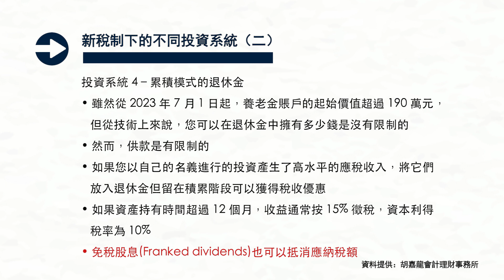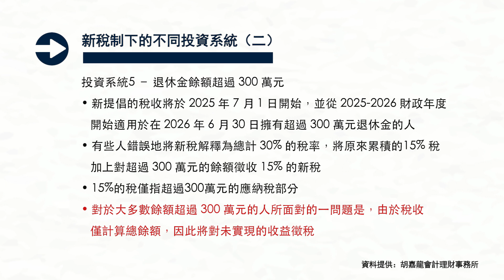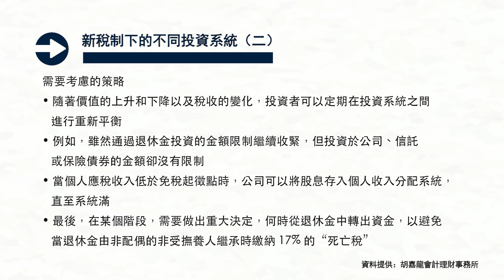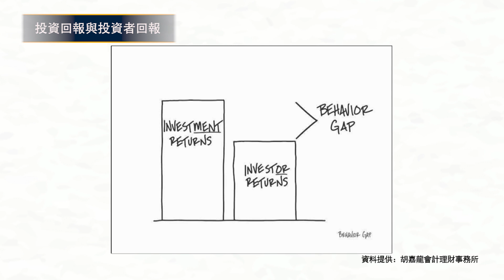新稅制下的不同投資系統（二）Different Investment Systems Under the New Tax Regime (Part 2)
本節目只提供一般性的理財知識及意見，沒有考慮任何個人的情況，不能代表任何投資或理財的指導。如有意做任何投資或理財方面的決定，請先向合資格的理財師或會計師查詢。胡嘉龍本人，胡嘉龍理財事務所及所屬精英理財集團(Australian Unity Personal Financial Services Limited) 不對任何根據此節目內容作出的投資或理財決定負責。

This presentation is not financial product advice and is intended to provide information only.  It does not take into account the investment objectives, financial situation or needs of any person. You should assess whether the information is appropriate for you and consider talking to a financial adviser before making an investment decision. The information is taken from sources which are believed to be accurate but Mr. Ka Lung Wu, SWU Group and Australian Unity Personal Financial Services Limited accepts no liability of any kind to any person who relies on the information contained in the presentation. Unless expressly stated none of the information should be taken to be a recommendation.